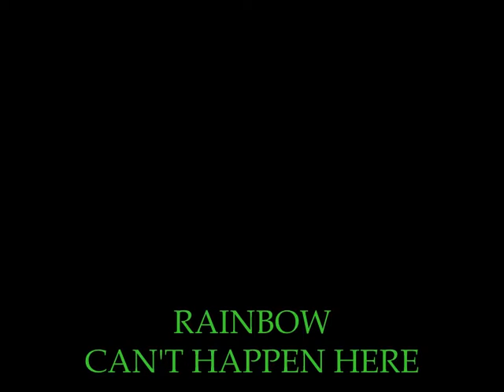RAINBOW . CAN'T HAPPEN HERE . LIVE BETWEEN THE EYES . I LOVE MUSIC